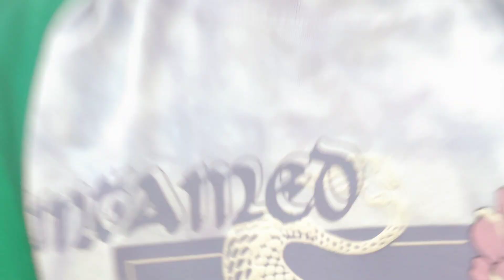Puri Trip ( Part 3 - mission seeing sunrise failed)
I woke up at 5 for only seeing the sunrise 🌄🌞 but it was cloudy and the mission of seeing the sunrise failed 😞